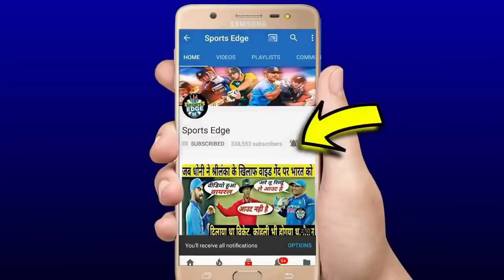देखिए जब Shami ने अपनी साँस रोक देने वाली गेंदबाज़ी से अकेले उड़ा डाले थे वेस्ट इंडीज़ के पर्ख्छे